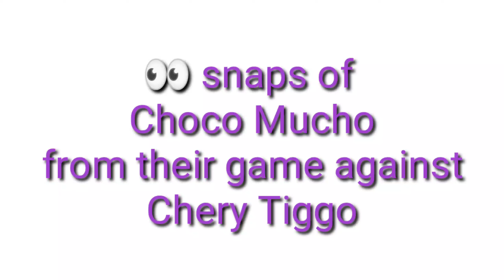Choco Mucho Flying Titans Snaps from their game against Chery Tiggo Crossovers last October 25, 2022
Photos taken from the game of Choco Mucho Flying Titans against Chery Tiggo Crossovers.